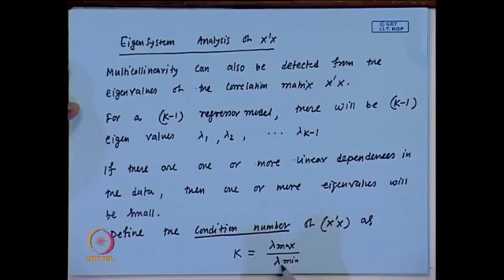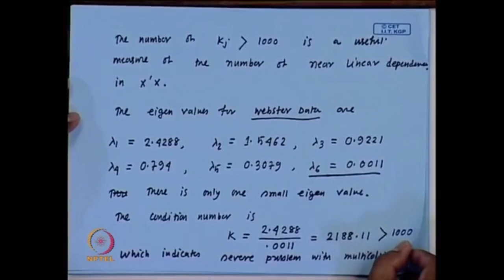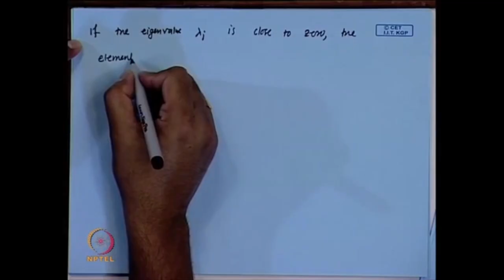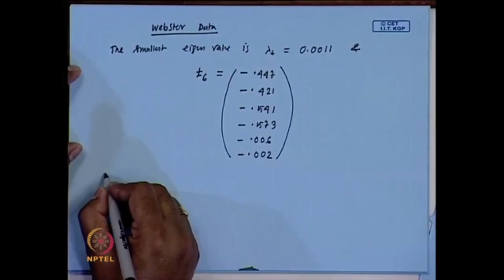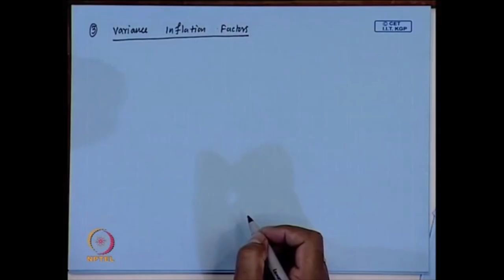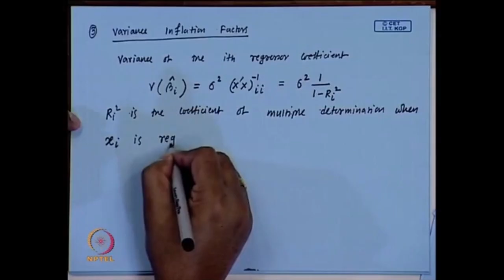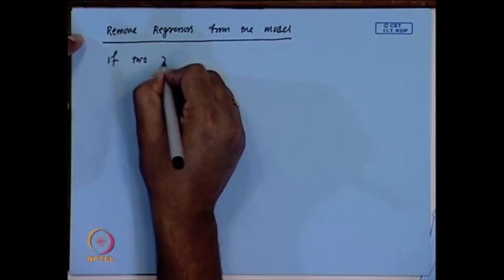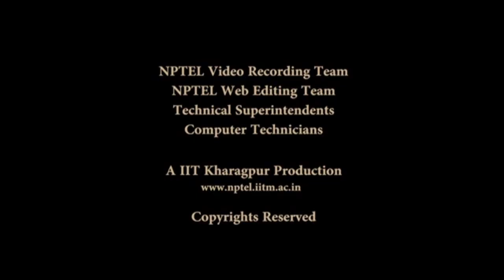Multicollinearity ( Contd.)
Subject : Mathematics